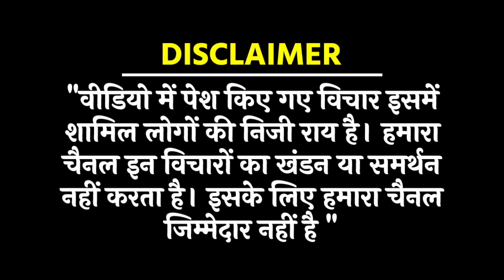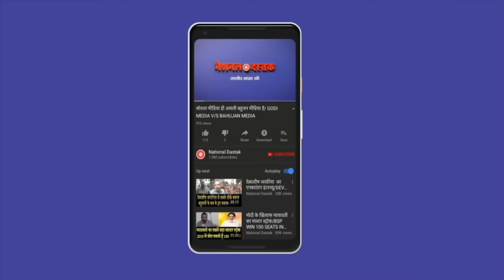वामन मेश्राम कुछ बड़ा करने वाले हैं/WAMAN MESHRAM IN WB RALLY AND 2024 ELECTION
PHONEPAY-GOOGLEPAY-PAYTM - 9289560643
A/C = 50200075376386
IFSC = HDFC0000314
Reporter-
Editor-MANUJ
Camera person-